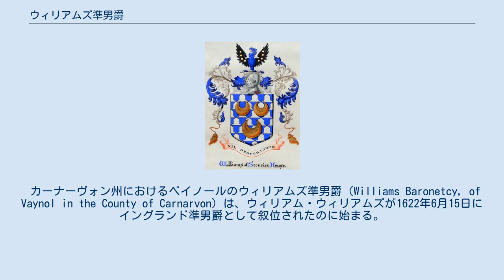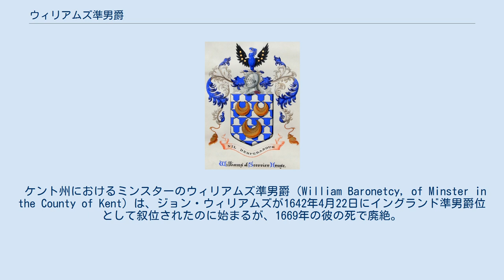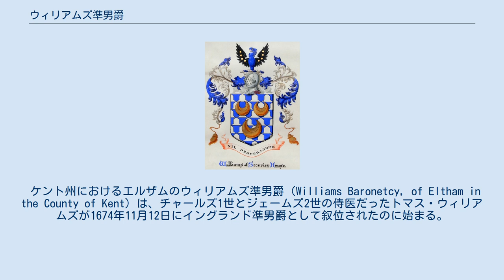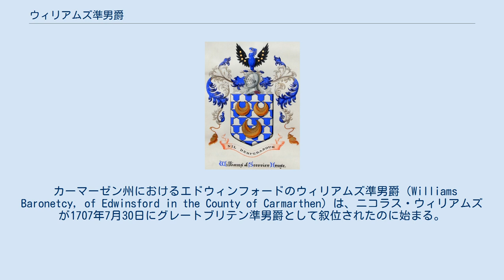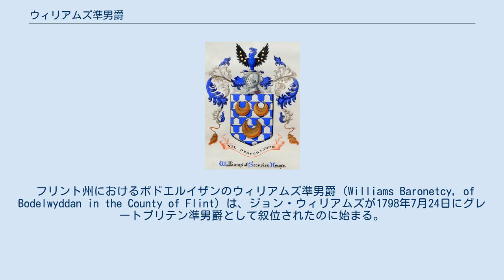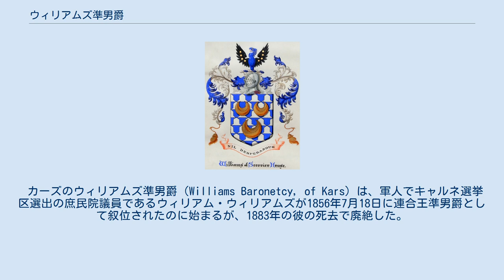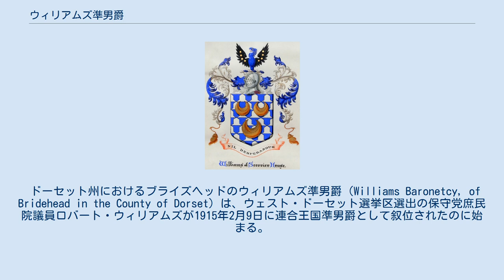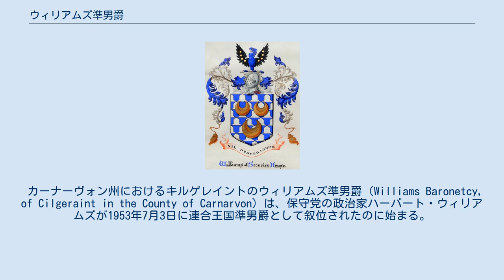ウィリアムズ準男爵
ウィリアムズ準男爵（Williams baronets）は、イギリスの準男爵位。
ウィリアムズ姓の者が叙位された準男爵位は20あり、8つがイングランド準男爵、3つがグレートブリテン準男爵、9つが連合王国準男爵位である。
 カーナーヴォン州におけるベイノールのウィリアムズ準男爵（Williams Baronetcy, of Vaynol in the County of Carnarvon）は、ウィリアム・ウィリアムズが1622年6月15日にイングランド準男爵として叙位されたのに始まる。
6代準男爵はカーナーヴォン選挙区選出の庶民院議員だったが、1696年の彼に死去とともに廃絶した ドーセット州におけるマーンハルのウィリアムズ準男爵（Williams Baronetcy, of Marnhull in the County of Dorset）は、エドムンド・ウィリアムズが1642年4月19日にイングランド準男爵位として叙位されたのに始まる。
1680年の2代準男爵の死去により廃絶。
 ケント州におけるミンスターのウィリアムズ準男爵（William Baronetcy, of Minster in the County of Kent）は、ジョン・ウィリアムズが1642年4月22日にイングランド準男爵位として叙位されたのに始まるが、1669年の彼の死で廃絶。
 モンマス州におけるランジビーのウィリアムズ準男爵（Williams Baronetcy, of Llangibby in the County of Monmouth）は、トレヴァー・ウィリアムズが1642年5月14日にイングランド準男爵位として叙位されたのに始まる。
彼はモンマス選挙区選出の庶民院議員を務めた。
2代準男爵も3つの選挙区から選出されて庶民院議員を務めた。
1753年の5代準男爵の死去により廃絶。
 ブレコン州におけるガーネヴェットのウィリアムズ準男爵（Williams Baronetcy, of Guernevet in the County of Brecon）は、ヘンリー・ウィリアムズが1644年5月4日にイングランド準男爵位として叙位されたのに始まる。
彼はブレコンシャー選挙区選出の庶民院議員だった。
2代準男爵はブレコン選挙区選出の庶民院議員だった。
1695年頃の3代準男爵の死去で廃絶した。
 コーンウォール州におけるペンリンのウィリアムズ＝バークリー準男爵（Williams-Bulkeley Baronetcy, of Penryn in the County of Cornwall）は、グリフィス・ウィリアムズが1661年6月17日にイングランド準男爵位として叙位されたのに始まる。
詳細はウィリアムズ＝バークリー準男爵を参照。
 ケント州におけるエルザムのウィリアムズ準男爵（Williams Baronetcy, of Eltham in the County of Kent）は、チャールズ1世とジェームズ2世の侍医だったトマス・ウィリアムズが1674年11月12日にイングランド準男爵として叙位されたのに始まる。
彼は後にウェオブリー選挙区選出の庶民院議員にもなった。
2代準男爵はケントのハイ・シェリフやハートフォードシャー選挙区選出の庶民院議員を務めた。
彼の甥が準男爵位を継承したが、エルハムの土地は娘と娘婿のトマス・シモンズに相続された。
4代準男爵と5代準男爵は3代準男爵の子だった。
1804年の5代準男爵の死去で廃絶。
 ロンドン州におけるグレイズ・インのウィリアムズ準男爵（Williams Baronetcy, of Gray's Inn in the City of London）は、ウィリアム・ウィリアムズが1688年7月6日にイングランド準男爵として叙位されたのにはじまる。
ウィリアムズ＝ウィン準男爵を参照。
 カーマーゼン州におけるエドウィンフォードのウィリアムズ準男爵（Williams Baronetcy, of Edwinsford in the County of Carmarthen）は、ニコラス・ウィリアムズが1707年7月30日にグレートブリテン準男爵として叙位されたのに始まる。
彼は後にカーマーゼンシャー選挙区選出の庶民院議員となる。
1745年の彼の死去とともに廃絶した。
 ノーサンプトン州におけるクラプトンのウィリアムズ準男爵（Williams Baronetcy...